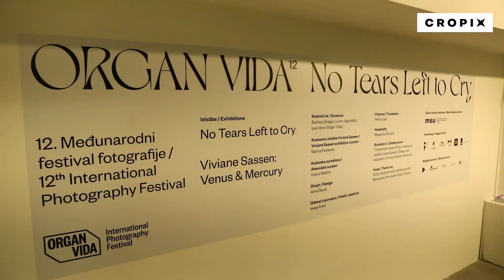Međunarodni festival fotografije Organ vida otvoren izložbom Viviane Sassen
Zagreb, 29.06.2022 -  Međunarodni festival fotografije Organ vida otvoren izložbom Viviane Sassen. Snimio: Željko Puhovski / CROPIX